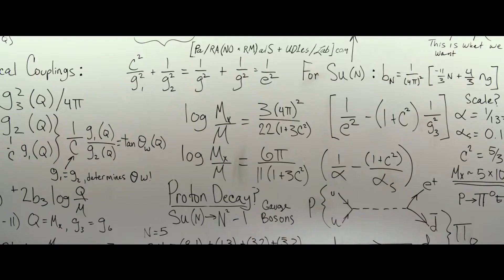Ghostbusters - Συνέντευξη του σκηνοθέτη Paul Feig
Ο Paul Feig ('Bridesmaids', 'Freaks and Geeks', 'Spy') μίλησε στο PopCode για το ριμέικ του 'Ghostbusters', τη νέα του ταινία.

Στις αίθουσες από τη Feelgood.